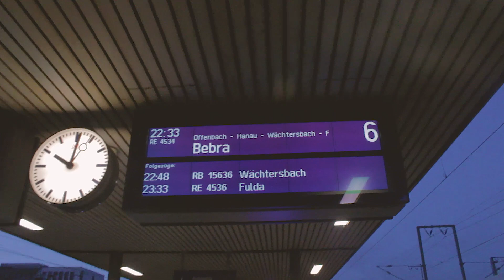Sweet Legacy - Aleo Ho Any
Recorded, Mixed & Mastered By EVO Studio.